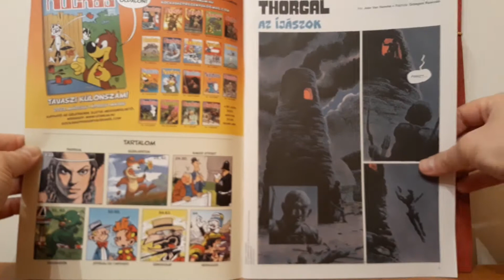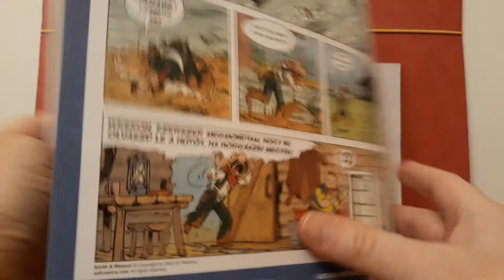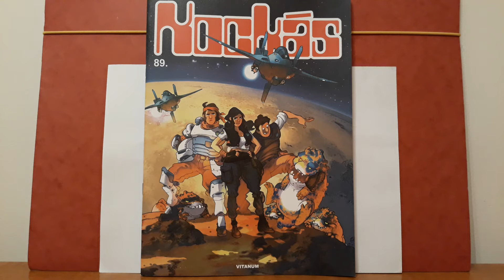KOCKÁS Képregény 89. Számának Bemutatása